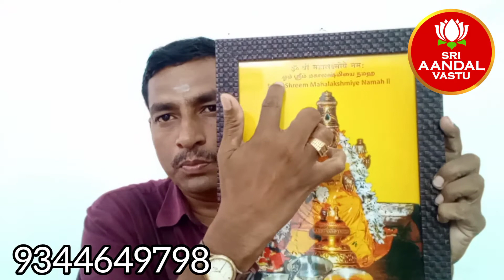வைத்து எப்படி பூஜை செய்வது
Best Vastu Tips for Home Consult AndalvastuvkThuraisamy Best Vastu Consultant for more details.

 vastu

Anda Vastu VK Thuraisamy,a specialized Sri Aandal vastu consultant from Bhavani Tamil Nadu. His mentor is renowned vastu scholar Dr andal p chockalingam, Sri Aandal vastu. Under his able guidance, he is doing consultancy for selecting the new land, plot, Building construction for new home, Industries and shops as per Sri Aandal vastu,He is doing building construction as per Sri Aandal vastu, He is also providing drawings for home construction and industries.He contributes the best and  continuous customer support for the clients,in making their dream to  come true.